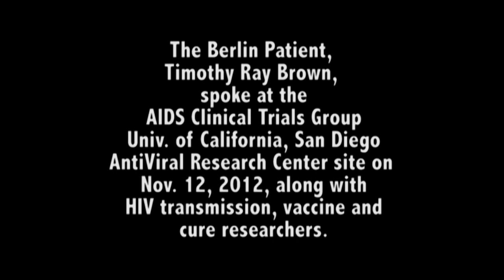Timothy Ray Brown, the Berlin Patient, Speaks to the ACTG (Full Version)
Timothy Ray Brown, also known as the Berlin Patient, shares how living with HIV and then being diagnosed with leukemia led his German oncologist to try an innovative treatment using stem cells from a donor with a mutation that makes cells immune to HIV. Mr. Brown spoke at the AIDS Clinical Trials Group Network's University of California at San Diego AntiViral Research Center site's Community Advisory Board meeting on Nov. 12, 2012. He is the only known cured case of HIV in the world. Mr. Brown also shares his hope for the future of HIV/AIDS research. Our previous cut of this video showed highlights from this presentation. This video features Mr. Brown's talk in its entirety.